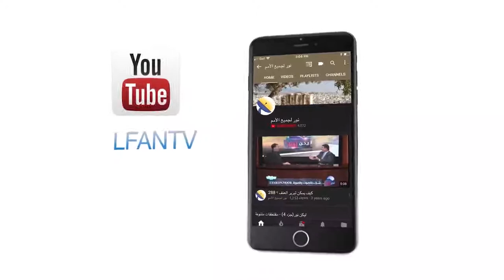439 هل يوجد من يضيف أعظم مما جاء به المسيح؟